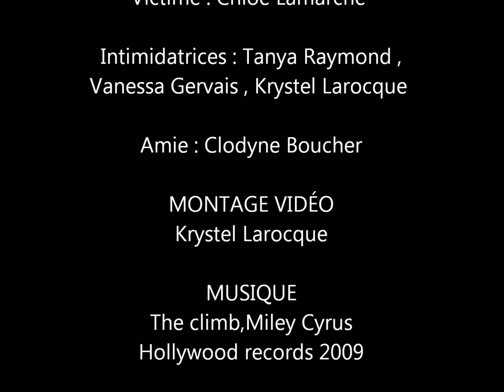Contre l'intimidation - École secondaire Gérard-Filion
L'intimidation est une triste réalité dans les milieux scolaires. Cette oeuvre traite de ce sujet d'actualité par le traitement
original entre le cinéma et le cinéma d'animation.
L'opportunité de parler en images de l'intimidation a été rencontrée à travers le cours en Arts plastiques de troisième secondaire à l'école secondaire Gérard-Filion.